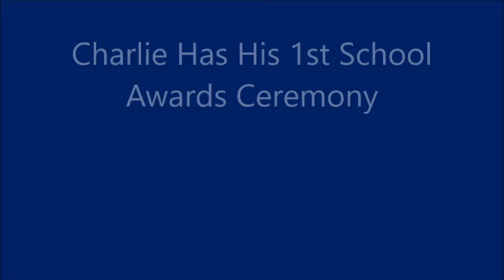Charlie's 1st School Awards Ceremony